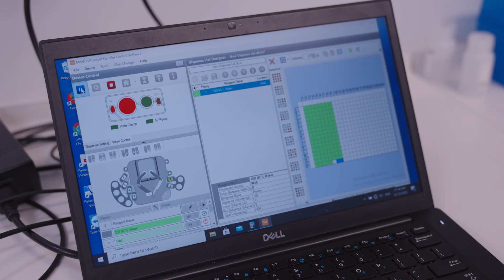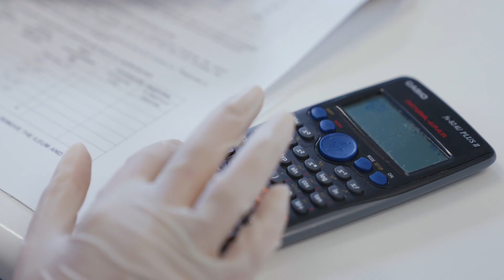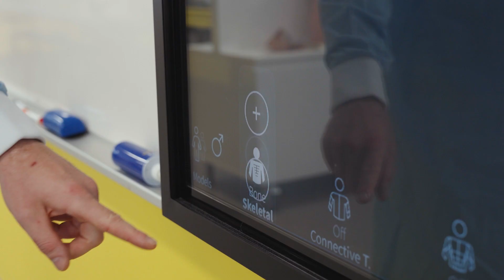UNSW School of Biomedical Sciences - Passionate about Biomedical Teaching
The School of Biomedical Sciences (SBMS), within the Faculty of Medicine & Health, is one of the largest teaching and research schools at UNSW, Sydney. We have over 200 active researchers, honours, PhD, professional & technical and academic staff investigating the human body and disease. Our passionate teachers aim to inspire undergraduate and postgraduate students and given them the tools and drive to pursue a diversity of careers, whether it’s in biomedical research, a pathway to industry, science teaching, clinical medicine or as a health professional. If you have an interest in any of our core majors (Anatomy, Pathology, Physiology, Pharmacology, Neuroscience or Immunology), our academics are ready to inspire you on a life long journey understanding the human body, how it goes wrong in disease and how we can fix it. This short video gives a snapshot of some of the journeys of our graduates have taken and why they chose to study within SBMS.

If you have an interest in learning at UNSW, are looking for an expert or would like to support transformative medicine & health science & education, find out more